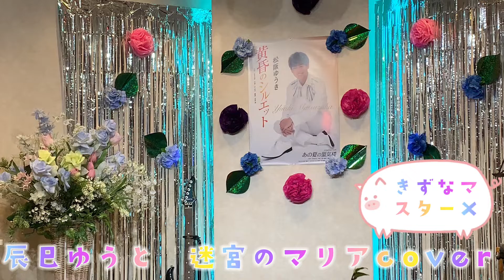2024年6月3日辰巳ゆうと 迷宮のマリアcover絆カラオケ喫茶のマスター新曲発表歌唱🎤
絆カラオケ喫茶のマスター、ママの新曲・懐メロ発表歌唱＠絆カラオケ喫茶🎤

2022年開催「吉幾三50周年記念カラオケ大会」にて、グランプリを獲得したマスターと
「BSテレビるみとバネの夢追いかけて」番組出演＆2018年度準グランプリを獲得したママが営む
広島県廿日市市にある、カラオケ喫茶　絆。

YouTubeをご覧くださり、ありがとうございます。

お店でも、YouTubeでも
日々、元気に歌を届けていきます！

広島でお近くにお越しの際は、ぜひお立ち寄りくださいね。（駐車場有。近くにバス停あり。）
音楽で、たくさんの縁や絆を繋いでいきましょう！

◇お店のメニュー◇

チケット８枚綴り 1000円
ドリンク 1杯目600円２杯目以降400円(アルコール類は600円）

※支払いは、現金のみです。
❤️歌をもっと楽しみたい、気持ちよく歌えるようになりたい方へ
講師免許を取得したママがレッスンを行っております❤️
ーーー♪個人レッスン♪ーーー
30分、2000円です。
もっと上手く気持ちよく歌が歌えるようになりたい💭
発表会などステージがあるので、少しでも上手くなれるようにしたいけど
どこを治したらいいかわからないので、特訓したい！などなど…

レッスンを始めたいなぁと、思っている方はぜひご相談くださいね。
なんと！！
ドリンク代600円で、”体験レッスン”も出来ますよ🍀
是非、気軽に声をかけてくださいね☺️👌✨

あなたがもっと音楽を楽しめるように、お手伝いさせてください😄

ーーー♫団体レッスン♫ーーー

1時間、1500円

レッスン後も、皆さんと歌って楽しんでくださいね🌸
みんなで絆を深めて、楽しい時間を過ごしましょう✨

※開催日時は、お店にてご確認ください。

■アクセス■

広島県廿日市市宮内４２９１－１

・電車とバスの場合
JR宮内串戸駅から、津田行きのバスに乗って佐原田（サバラデン）まで乗車時間約15分。
そこから徒歩１分です。
駐車場は、ビルの裏の11番から15番までです。